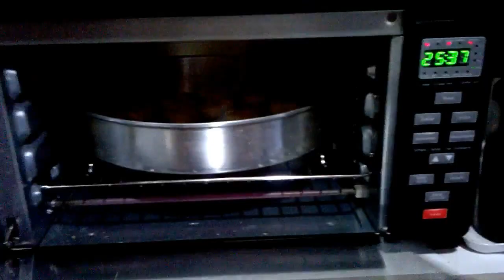Como fazer Palmier!!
Quer  acessar essa e outras  receitas rápidas e fáceis?